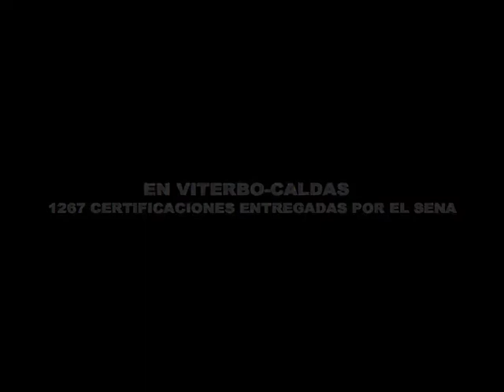1267 CERTIFICACIONES ENTREGADAS POR EL SENA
Quedo demostrado que la comunidad de viterbo esta presta a capacitarse para enfrentar las diferentes dinámicas de la sociedad actual.